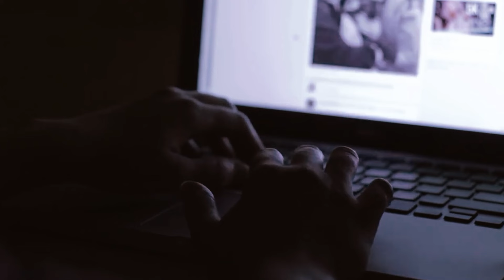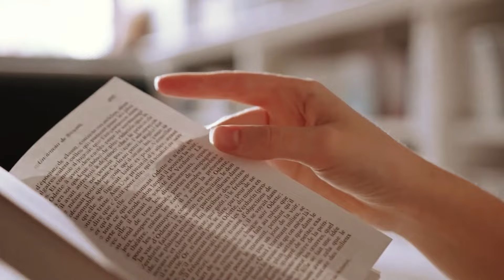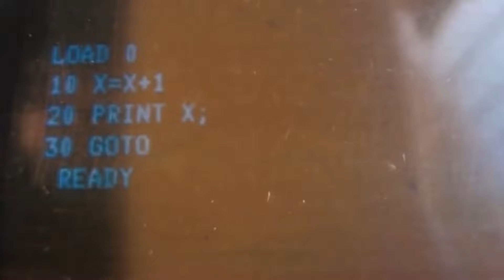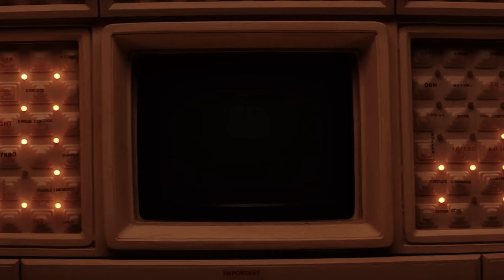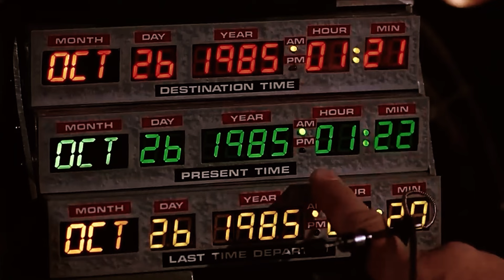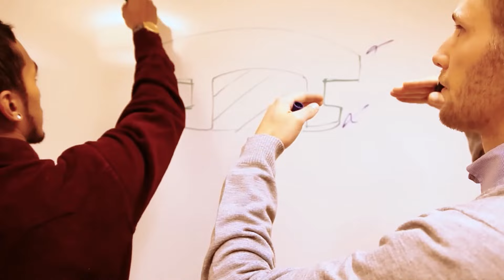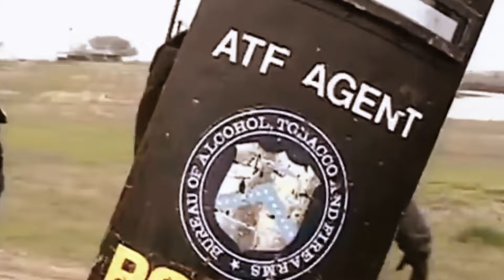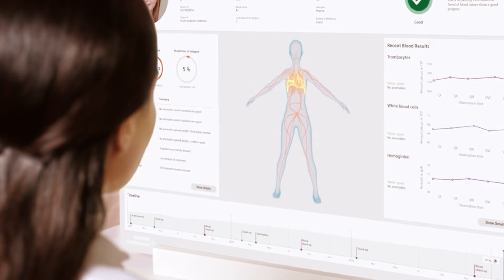Time Traveller John Titor Suddenly Vanished, But Now He’s Suddenly Reappeared Years Later!